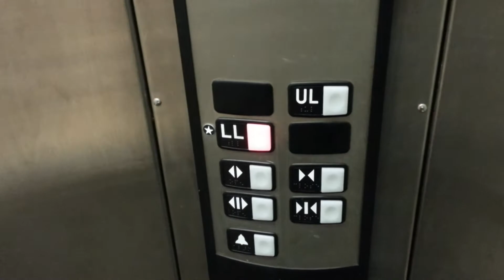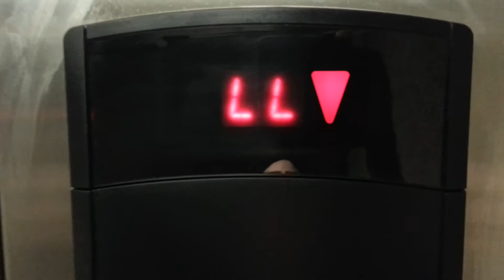Riding the Schindler 330A elevator @ Stein Mart in Pittsford Plaza